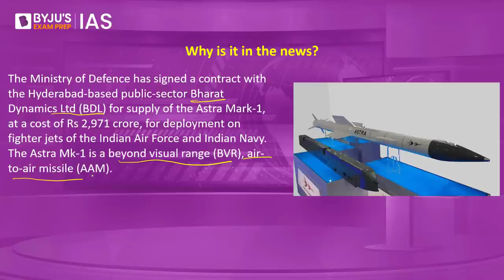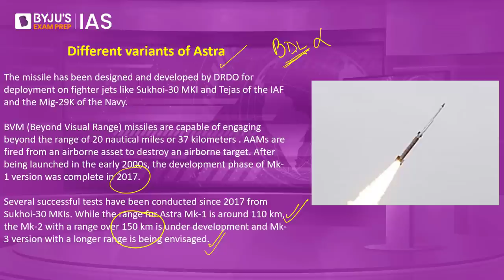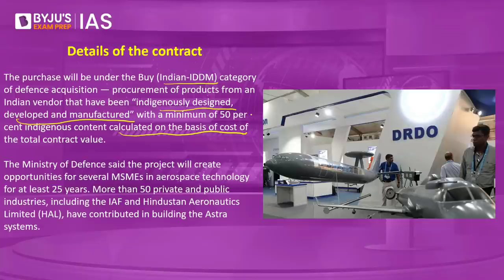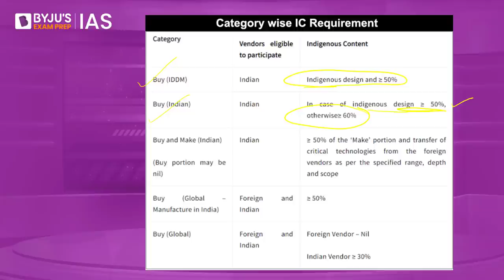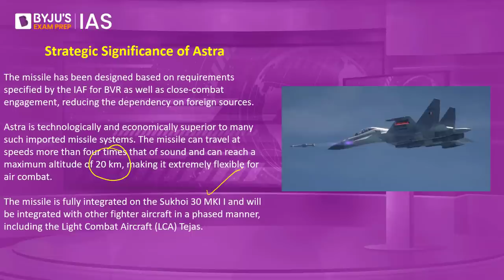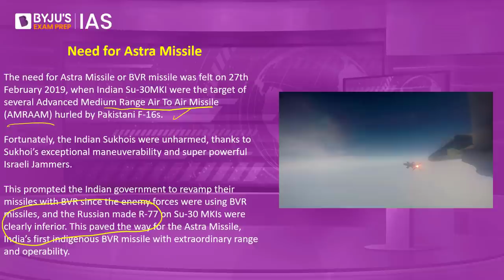Astra Mk-1 Air-To-Air Missile - Features & Strategic Significance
The Ministry of Defence has signed a contract with the Hyderabad-based public-sector Bharat Dynamics Ltd (BDL) for the supply of the Astra Mark-1, at a cost of Rs 2,971 crore, for deployment on fighter jets of the Indian Air Force and Indian Navy. The Astra Mk-1 is a beyond visual range (BVR), air-to-air missile (AAM).  In this short and crisp analysis, we bring you important facts about the Astra Mark 1 missile, its capabilities and the significance of its inclusion in the Indian Air Force.

Watch the Daily Quiz in Hindi:     @BYJUSIASHindi
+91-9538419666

Happy Learning!